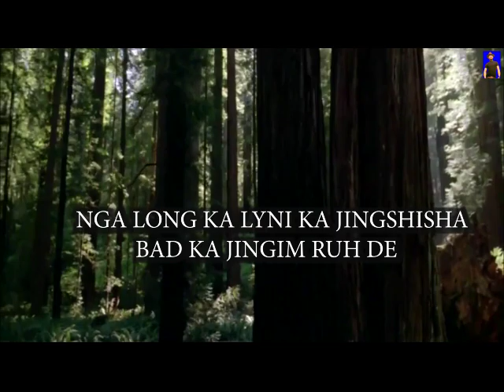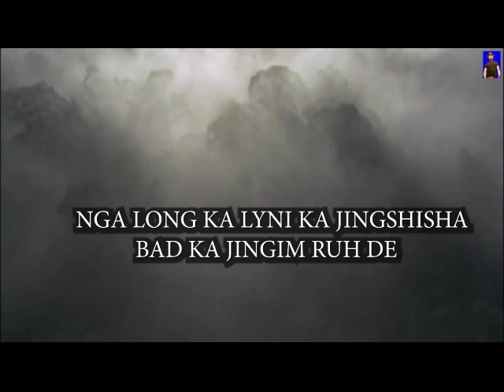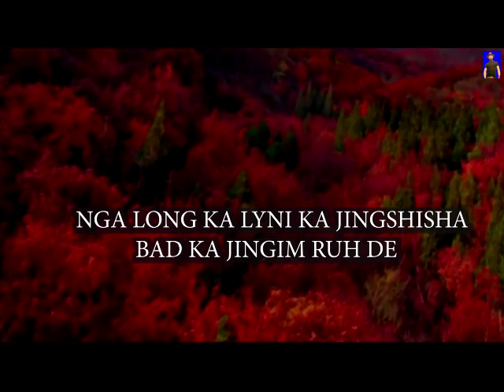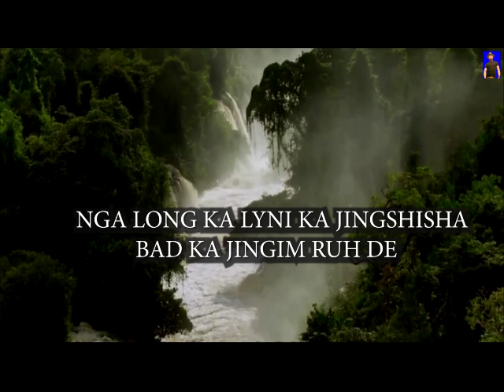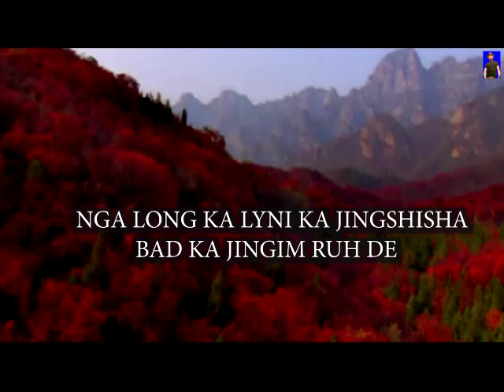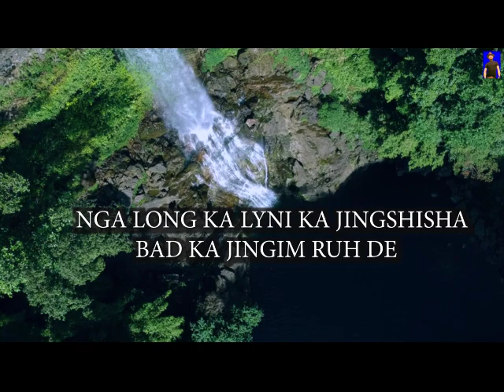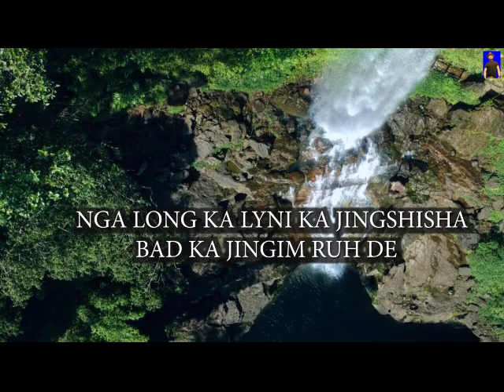Hato ngi ithuh ia u Jisu?